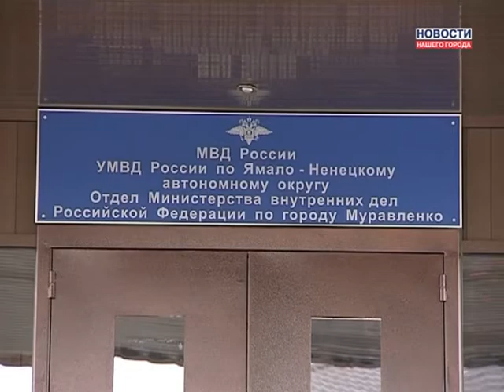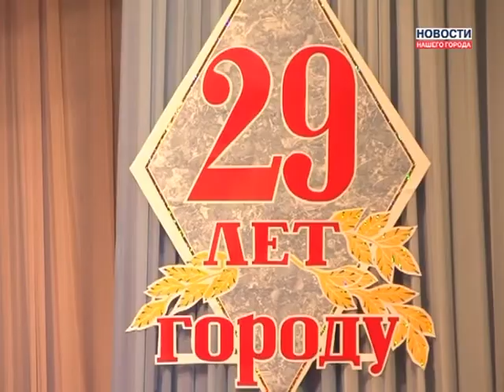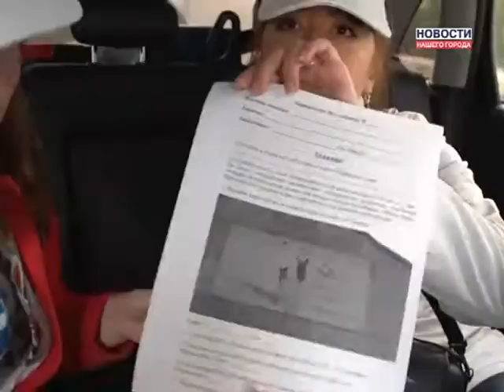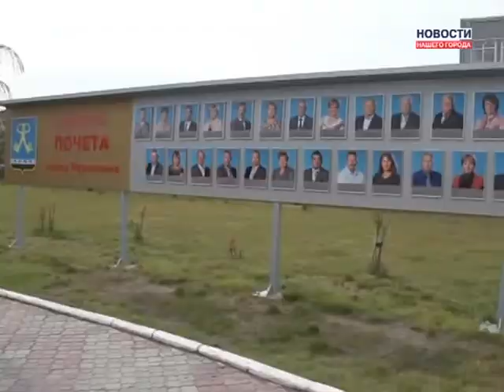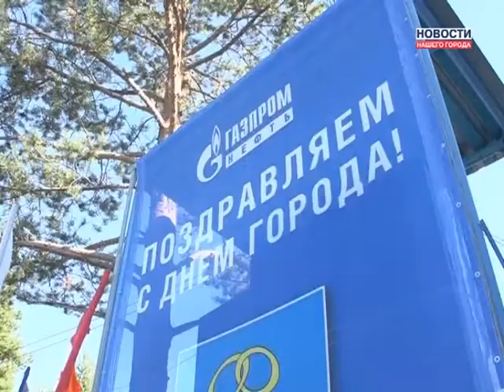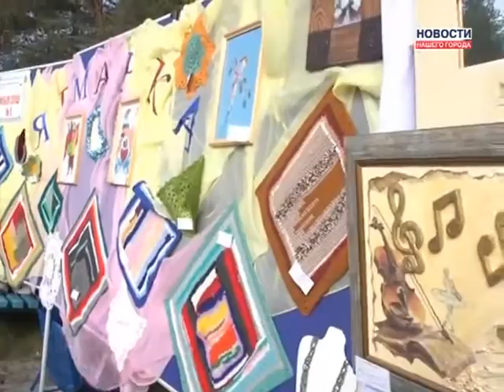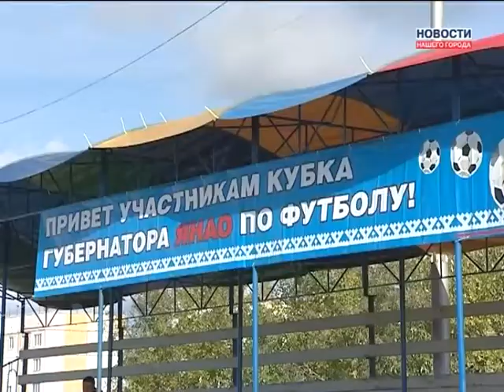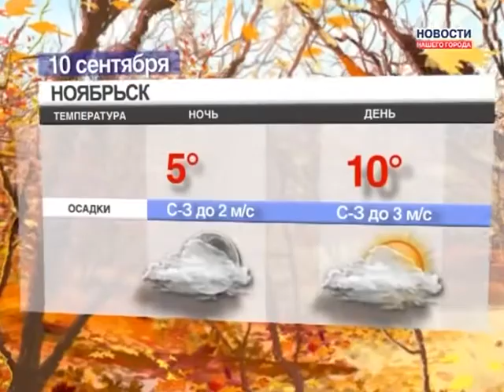09.09.2013 Новости Нашего Города г. Муравленко